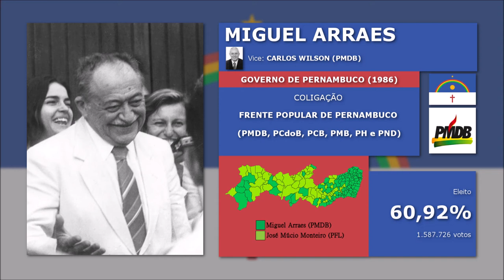(RARO) Jingle de Miguel Arraes em 1986 - "Arraes tá aí"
Homenagem um pouco tardia para o ex-governador e avô da Marília.